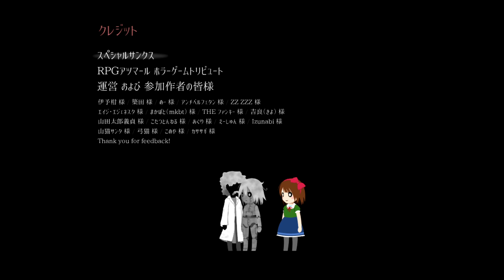【実況】鉄屑の抵抗【フリーゲーム】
極めっぞ！瑪瑙とGGKです。
今回は「鉄屑の抵抗」です
謎解き脱出アドベンチャーゲームで
とてもいい雰囲気のゲームでした
感じ的には以前実況した異形の街のアニーに近い感じですかね

父を探し求めるロボットの女の子に待つ運命とは...

ゲームページは以下になります。